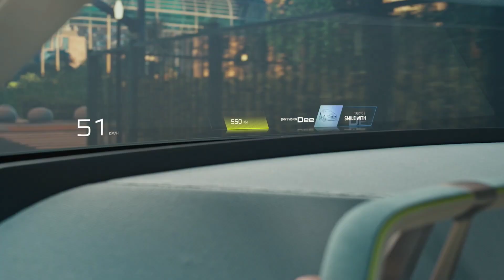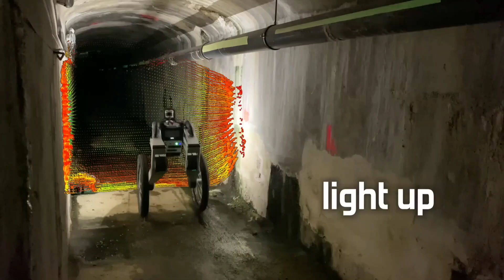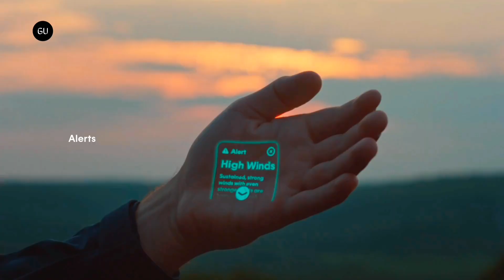INCREDIBLE INVENTIONS THAT WILL BLOW YOUR MIND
In this captivating episode, we dive into the world of innovation and creativity with "Incredible Inventions That Will Blow Your Mind." Prepare to be amazed as we showcase groundbreaking inventions that are not just mind-boggling but also revolutionizing the way we live, work, and interact with the world around us!

- **Stay Informed:** Gain insights into the latest technological advancements.
- **Inspiration:** Spark your creativity and curiosity about future possibilities.
- **Practical Knowledge:** Learn about inventions that can improve your life.

Keyword,Tag/Group,"Word Count"
"incredible inventions that will blow your mind",,7
"incredible inventions that will blow your mind best of 2023",,9
"incredible inventions that will blow your mind empire tech",,9
"incredible inventions that will blow your mind best of",,9
"amazing inventions that will blow your mind",,7
"15 incredible inventions that will blow your mind",,7
"top incredible inventions that will blow your mind best of all time",,12
"top incredible inventions that will blow your mind best of 2022",,10
"top incredible inventions that will blow your mind best of 2023",,10
"top incredible inventions that will blow your mind best of blackfield",,11
"top incredible inventions that will blow your mind best of",,10
"top 10 tech inventions that will blow your mind",,8
"best 15 incredible inventions that will blow your mind",,8